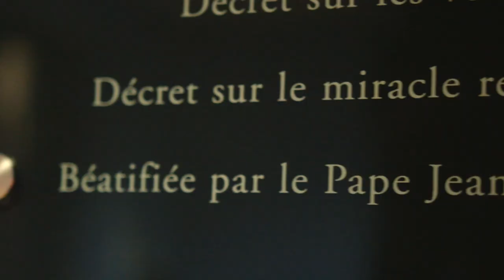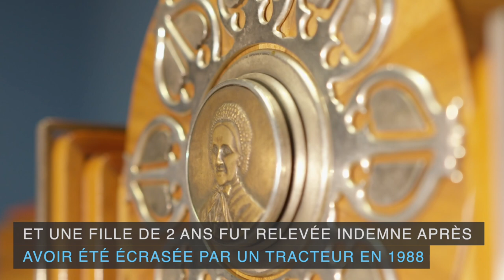Sur les pas de Sainte Marguerite Bays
Partez à la découverte de la vie de Marguerite Bays en visitant la ferme familiale de la Pierraz et les lieux que la Sainte glânoise fréquentait régulièrement.